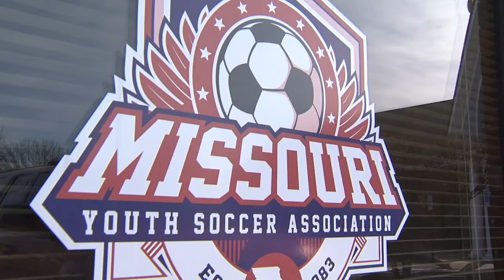Denny Vaninger | Living St. Louis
Producer Kara Vaninger had heard a lot about a St. Louis soccer coach and former professional player who shared her last name, but it was just recently she learned they’re relatives.  Her profile of Denny Vaninger reveals his passion for the game and how he’s sharing it with disabled children.